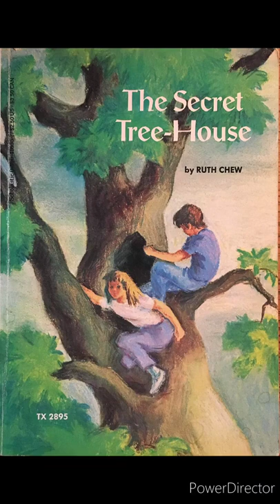The Secret Treehouse Watching You Piss